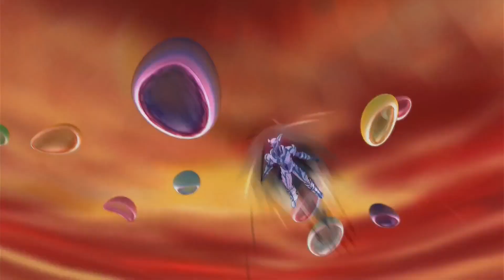Dragon Ball Xenoverse 2 PS5-Saiyan Gameplay Walkthrough/No Commentary Part 26 Majin Banquet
"Dragon Ball Xenoverse 2 PS5-Saiyan Gameplay Walkthrough/No Commentary" from beginning to the end of the story. Plot Two years after the events of Dragon Ball Xenoverse, the protagonist receives a mission from Elder Kai, which involves correcting history after it has changed. They meet the Supreme Kai of Time, a deity who watches over time, and her bird, TokiToki. The Gameplay of "Dragon Ball Xenoverse 2" will be on PS5 Pro so make sure to hit the like button and leave a comment down below and subscribe to the channel that can be found down below.